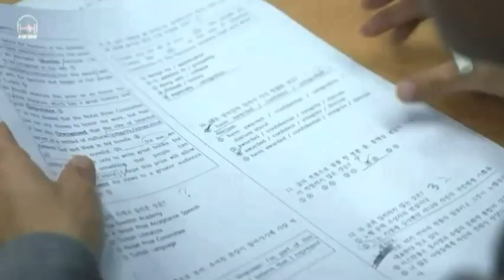The Other Side Of Song Joongki's Life | my father not support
The Other Side Of Song Joongki's Life | Full Biography (Reborn rich, Vicenzo)

Song Joong-ki was born on September 19, 1985 in Daejeon, South Korea. Song Joong-ki is the second of three siblings. He has a younger sister, Song Seul Ki, and an older brother, Song Seung Ki. People around him used to call Song Joong Ki beautiful when he was a child. Song Joongki admitted in an interview with one of the media that his mother wanted his second child to be a girl, but Song Joong Ki was born as a boy. As a result, his mother frequently dresses him as a girl, and Song Joongki's preety boy face.
Song Joong Ki admitted that he was a mischievous child when he was younger. He admitted to breaking the fish tank in his kindergarten class three times a year. Song Joongki also liked her school friends when he was in kindergarten. Joong-ki was a speed skating athlete who represented his hometown at the national level when he was in his teens, from junior high to high school. Unfortunately, Joong-ki was forced to retire from speed skating after suffering an injury in high school.
His high popularity makes Song Joong Ki one of the actors with fantastic income. Apart from coming from the world of acting, much of his income comes from endorsements attached to his body. In 2016, no less than 30 brands made Song Joong Ki the face of these products. Returning to his income as an actor, reported by wonderlist.com, he is included in the top ten highest earning actors and is side by side with other actors such as Ji Chang Wook, Lee Seungi, and Hyun Bin. The site reported that Song Joong Ki earned an income of 50,300 US Dollars from every episode of the Korean drama he starred in. Of course, you can calculate how much income he has from the many dramas he has starred in.